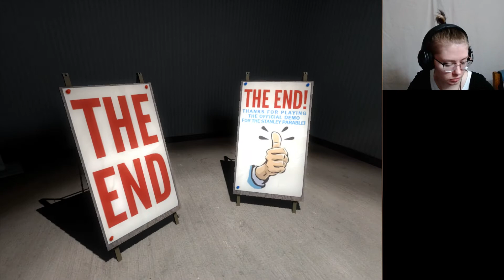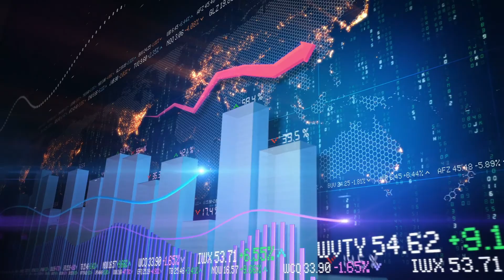Stanley Parable demo